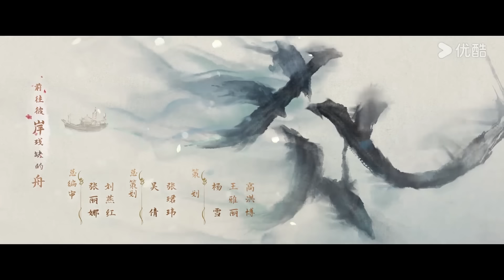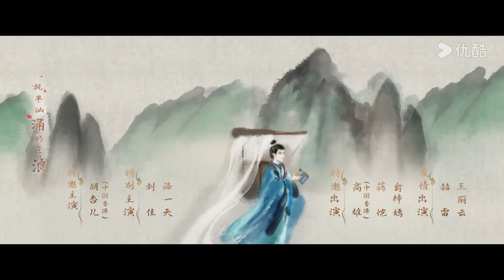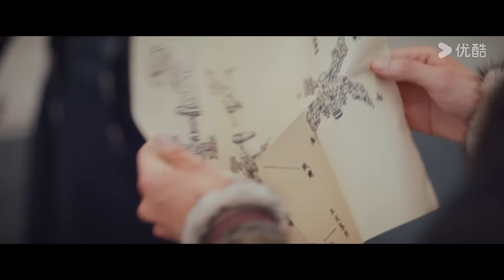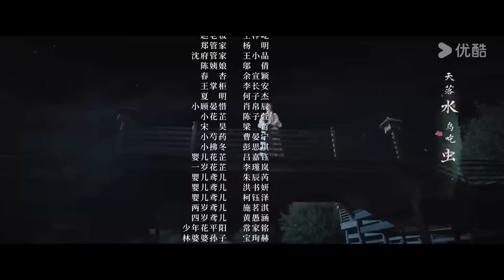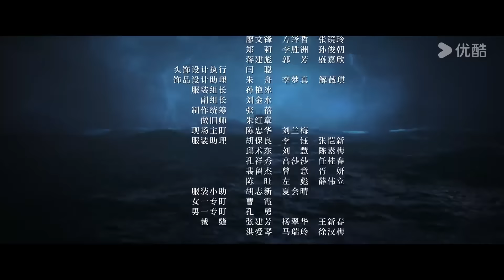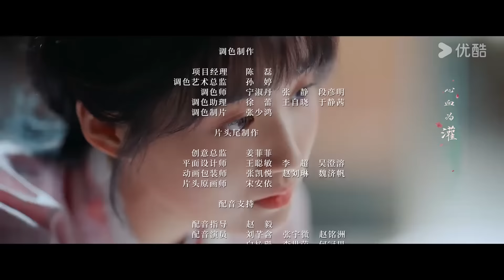ENGSUB【惜花芷 Blossoms in Adversity EP01】风雨同渡，顾盼生花 | 古装 爱情 | 胡一天 / 张婧仪 | YOUKU COSTUME